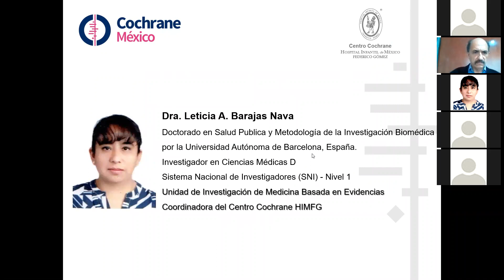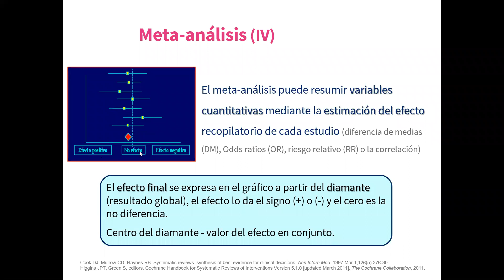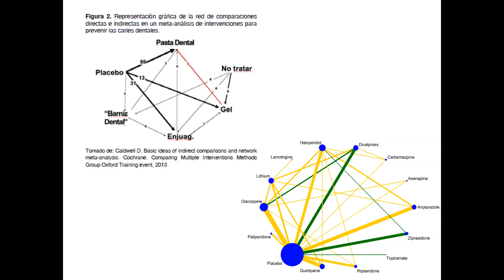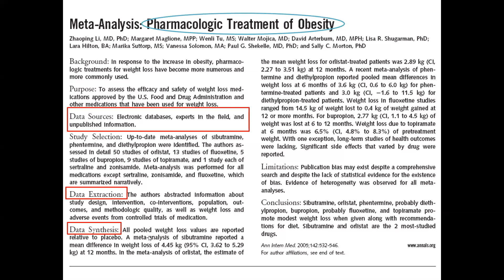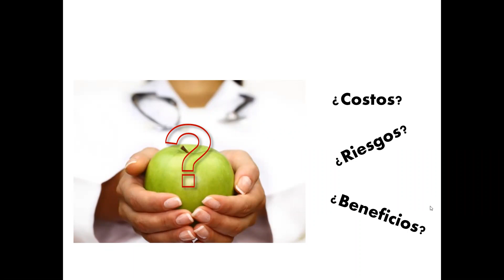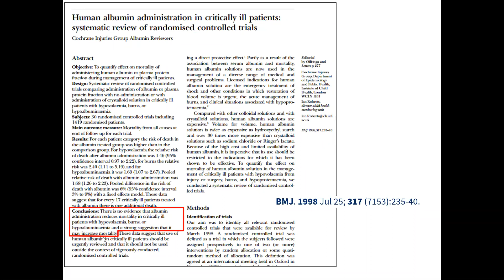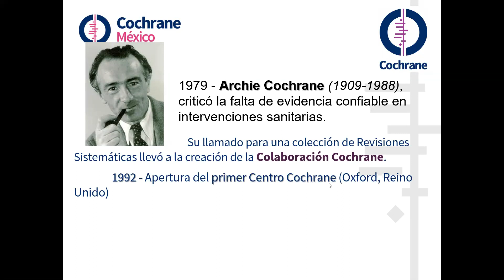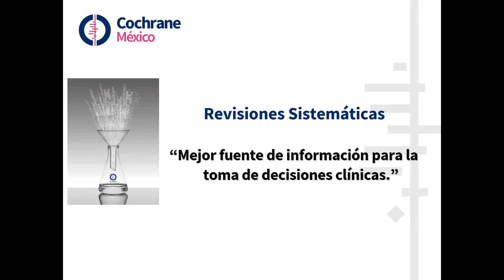Cochrane México: la importancia de revisiones sistemáticas.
revisiones sistemáticas y Cochrane México. 2021
Alta especialidad en infecciones del sistema nervioso central.